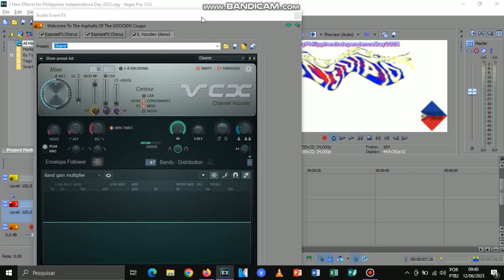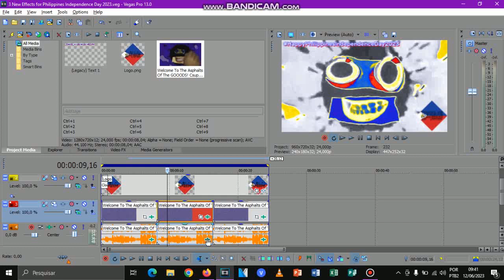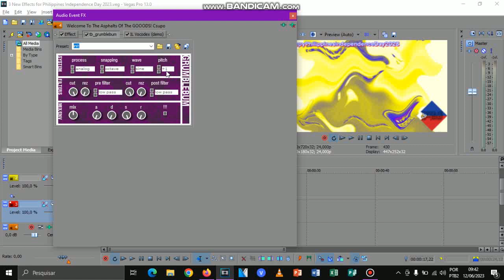Tutorial - The New 3 Effects For Philippines Independence Day 2023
Request Box: Deleted
Request Box V2: Deleted
Request Box V3: Private